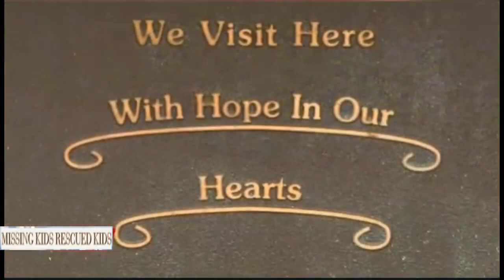THE UNSOLVED ABDUCTION OF 16 YR TEENAGER GORDANA KOTEVSKI ?! WHERE IS GORDANA ?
corruption of australia I AM NOT POINTING A FINGER I AM SAYING WHAT I HAVE HEARED- -IT MAY OR MAY NOT BE TRUE- Concerning Gordana Kotevski a 16 year old girl that was abducted from Charlestow.

Crime reporter Harry Potter says the abduction of Gordana Kotevski is his most tragic and unforgettable case.